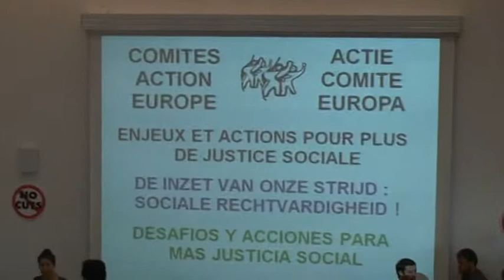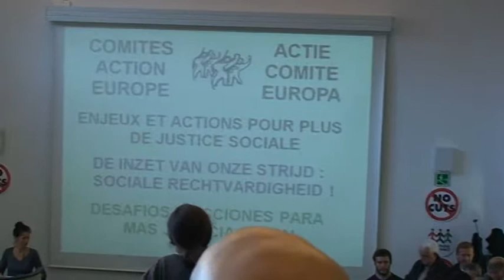European Action Group / discussion / Brussels October 15 2011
start of the discussion in mainly French language